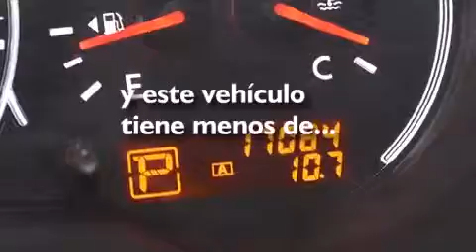Used 2013 Nissan Altima Fort Lauderdale FL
Haz clic aquí para ver el precio Hemos tenido el honor de servir a la zona de Lake Worth fl , le prometemos que su experiencia superará sus expectativas ! Year : 2013 Make : Nissan Model : Altima Engine : Motor con 4-Cil de 2.5L Trans . : Transmisión Continuamente Variable Millaje : 17,071 Stock : 59042 Offleaseonly.com 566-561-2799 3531 Lake Worth Rd Lake Worth , fl 33461